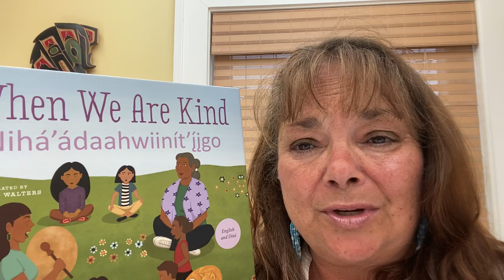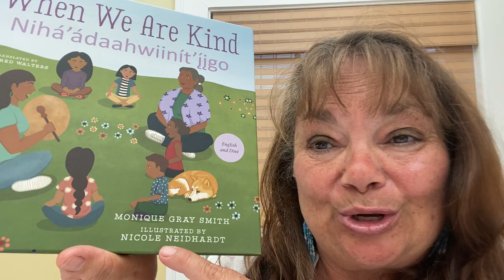When We Are Kind: IBBY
Sharing the story of When We Are Kind as part of the IBBY list.